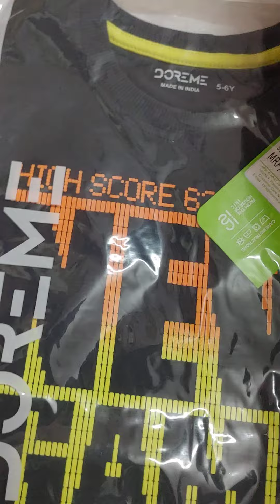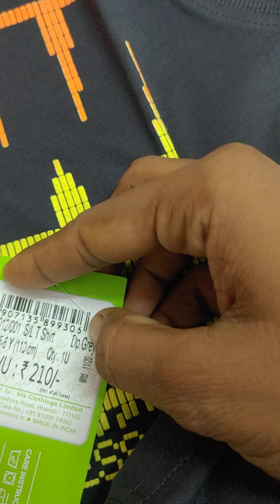First cry Kids T-shirts haul...Flat 60% off on MRP...starts at Rs.120/- only..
Hi friends,
In this Video I have shared review of Kids T-shirts  which I had bought from first cry  with good quality at an affordable price .